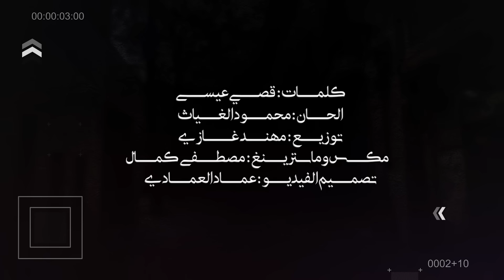حسام الماجد - وينه السولف بغيابي ( حصريا ) | 2022 | Hussam Almajad -wayinh alsuwlf bighiabi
اشتراك الان في القناة الرسمية وفعل الجرس
حسام الماجد - احنا الناس المعروفه ( حصريا فيديو ارت ) | 2022 | Hussam Almajad -Ahna Alnaas Almaerufuh

كلمات : قصي عيسى
الحان : محمود الغياث
توزيع : مهند غازي
ماسترينغ : مصطفى كمال
انتاج : حسام الماجد
حسين العلي : Network Administrator
تسويق الكتروني  @MusicVIP-VIP

ـــــــــــــــــــــ
حسابات الفنان حسام الماجد

ــــــــــــــــــــــــ
كلمات الاغنيه
وين السولف بغيابي
اتمنا گد الكلمة
واحنا الدنيا معلمتنا
الشدة التسوي الزلمة
خل يواجهنا ويحجي
ولايتعنتك بالظلمة
ادخل منطقتي تمشى بصحتي
وحاول مره تجرب طكتي
زلم الخشمة المحد غشنه
الريشه بدم الي بمي يرشنه
واحنا الناس السباحه
حصريآ النا الساحة
والطير الي يعادينا
نصعدله نكصله جناحه
حته المكتوب بجاف
هم نمسحه بمساحه

كون النار تلاگي النار
بساعه نفور وننهيها
ومو كلمن گاعدله بدار
حار بروحه يضم بيها

انا الكلمة الي تغثني للموت بكلبي وشبهه
والله وريحة لينافق براس الشارع واشتمهه
خل يسترجل لاجيله
وعلى راسه الدنيا اهجمها
لايتورط بيه ويغلط موكل واحد بالعب ينحط
مانتشرف بالماينظف والعادانا نجن وخرف
لك احنا البخت وتاليته ومحد مشانه بصيته
هيج نعدهه ونحسبها لحد يتصورها هيته

دنيا تحبنا وفوكانا ماكو انسان معليته

المايعرف شنو اني لايحجي ولا يتفلسف
انا الليل الماينطر وانا الشط الماينشف
والموگدي لايفكر فد يوم يحط چف بچف
اجفي الدله واميل العدله وركبه ونص بالدرب اكعدله
حايط عالي ومو من تالي اليعبر فوك الجر بذيالي
واحنا الناس المعروفه الي نطلبه حق منعوفه
حته الممحي لو جانه نكشف للناس حروفه

والي نكرها يابوياي نشوفه الموت ومانشوفه